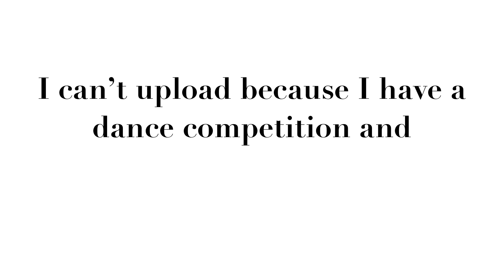I’m taking a break for a couple of days.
I’ll upload on Saturday I think.
Not in the morning because that is the day I have it.
I need to practice my solo.

I just want you to know it is not because of Gacha or you guys.

I just need to focus on something super important.

Stay safe
Bye Foxies!✨❤️